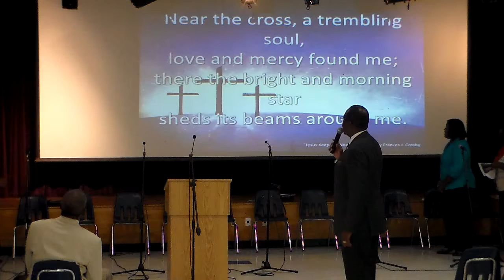Jesus Keep Me Near the Cross